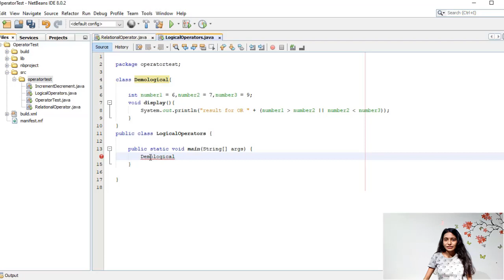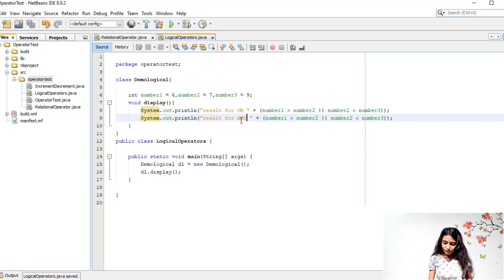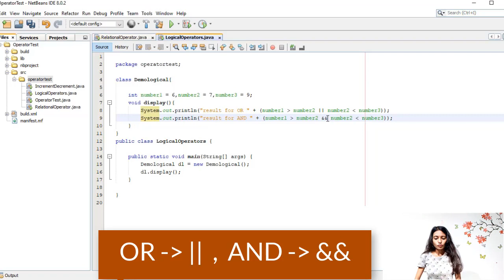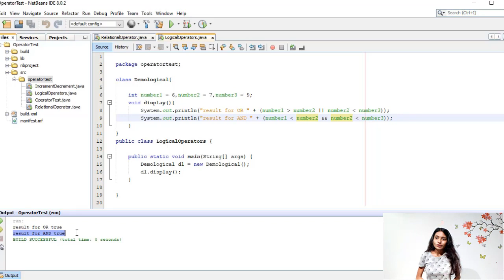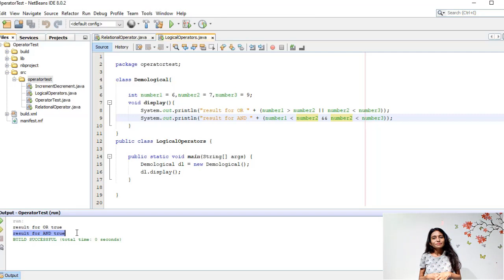#16 Logical Operators In Java || What Is Logical Operators (Hindi)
Hi, this is not only my Channel,  it is your channel too.Here in this channel I mainly focus on software development ans web development.I try to guide you on different programming language like Java, Python, Hibernate,Oracle and also on PHP.I hope you will like my video and you will be able to learn something that you need.